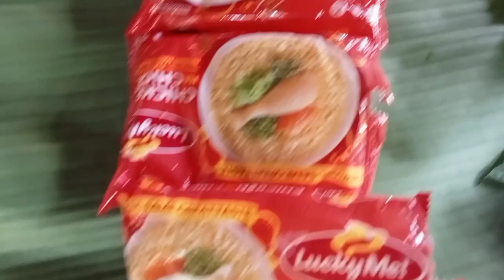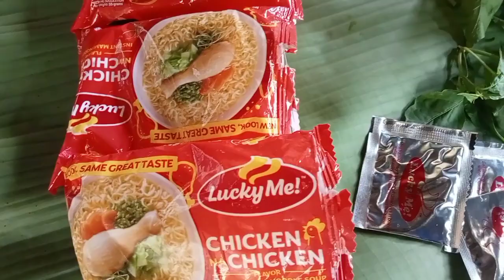simpling ulam subrang sarap pala😋😋😋🥰try nyu mga idol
Ang channel pong ito ginawa para sa mahilig sa adventure farming at fishing cooking sa my mga katanungan or request na content mag comment lng Po kayu sa mga previous vedios ko at salamat Po sa suporta ninyu

Buhaybukid BuhayProbinsyano Kafarming kaagri KaFishing Lutongbukid Buhaymagsasaka buhayMagpepenya BuhayMagpapalay wildkabute MasarapNaLutoSabukid# Wildmashroom#BicolanongProbinsyano#PanlasangPinoy#